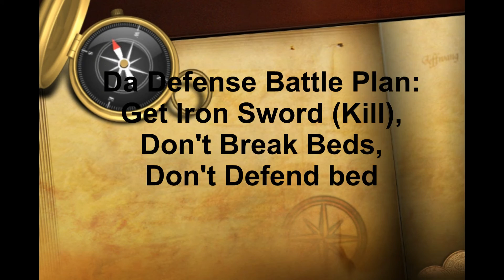Minecraft Bedwars 9 Fights Win Or lose?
I Fight In Bedwars Nine Times for What Will Happen